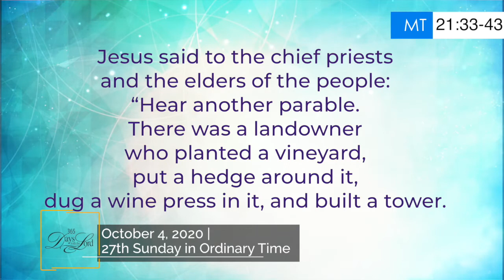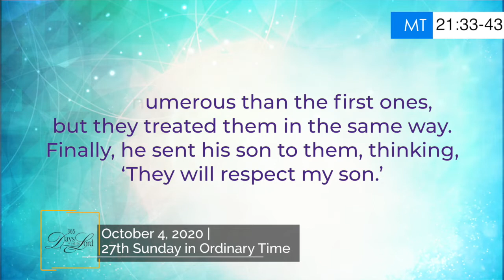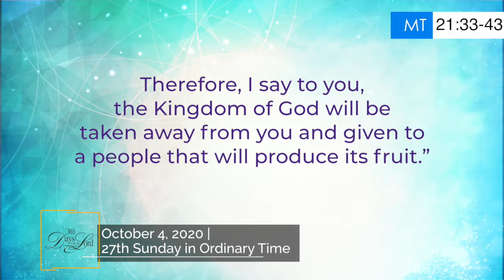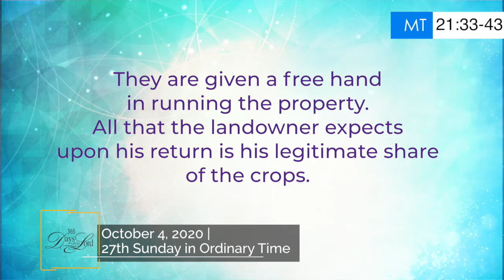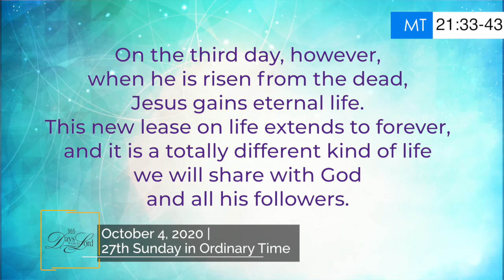365 DWTL | 27th Sunday in Ordinary Time | October 4, 2020